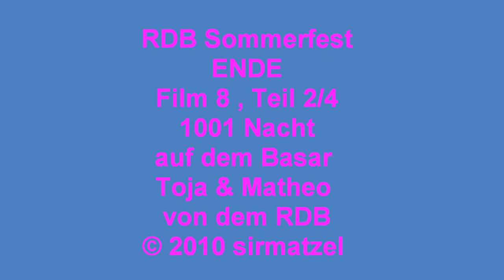1001 Nacht , Toja+Matheo auf dem Basar, Film 8 Teil 2/4, RDB, ©2010sirmatzel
RDB Sommerfest,1001 Nacht , Toja+Matheo auf dem Basar, Film 8 Teil 2/4, RDB, ©2010sirmatzel